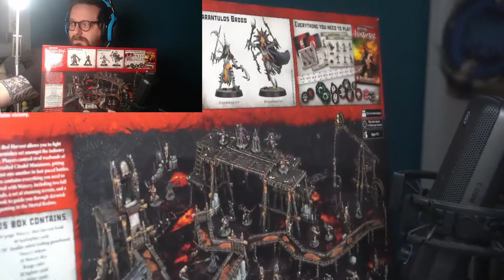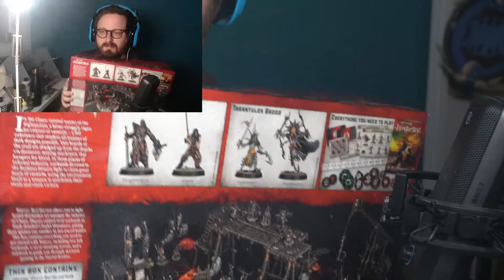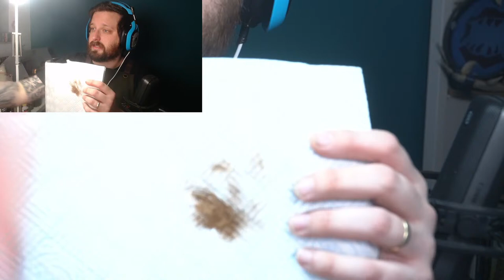Chilled painting stream - Let's paint Warcry Red Harvest terrain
For today's hobby stream, Johnny will be tackling some of the terrain from Age of Sigmar Warcry Red Harvest. Hope you like drybrushing, folks, because you're about to see a lot of it